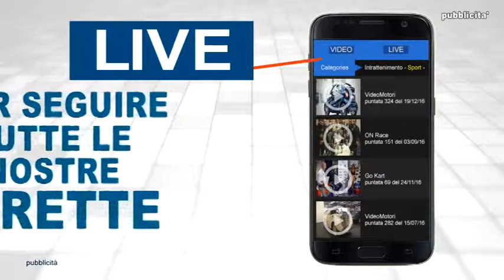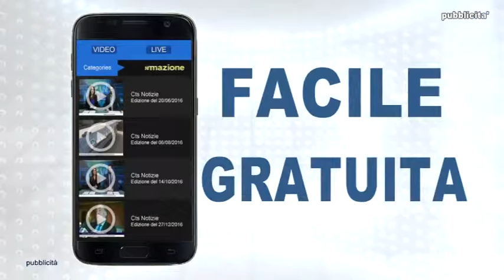STATUS TOTO' LENTINI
TOTO' LENTINI